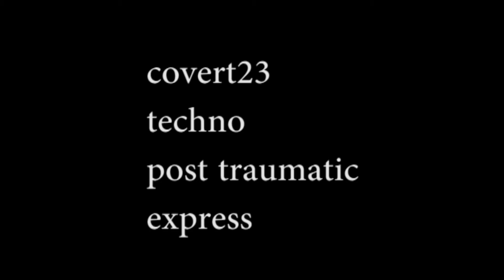post traumatic express